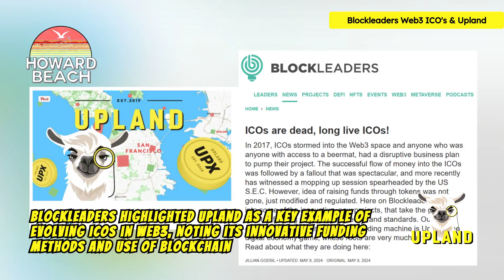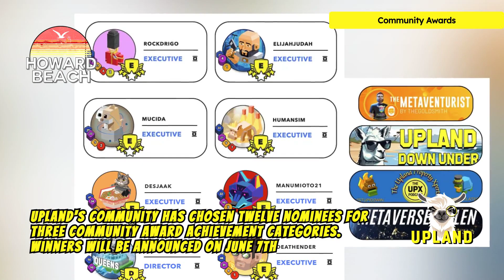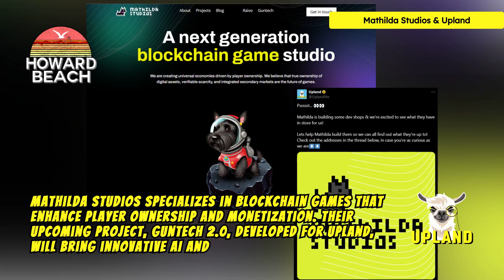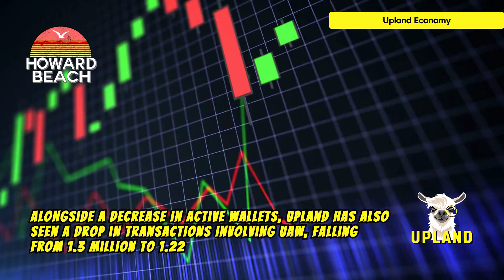Week 19 Upland News: 15 Headlines, Gamified Earnings Deadline, and First Airplane Factory!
Hey  @Upland @mathildaa Explorer! ⚡

Dive into the latest happenings with our Week 19 Upland update, delivered by our AI, Marina! 🤖🎬

In this quick roundup, we cover 15 top headlines including the fast-approaching deadline for gamified earnings and the exciting construction of Upland's first airplane factory! 🏗️✈️

Video Chapters:
🔸0:00 Intro
🔸0:10 Gamified Earnings Deadline
🔸0:23 Blockleaders Web3 ICO's & Upland
🔸0:36 Upland & Everest for EOS to ETH Chain
🔸0:50 Las Vegas Leagacy Bundles
🔸1:01 Commuinty Awards 2024
🔸1:13 Tilia & Thunes
🔸1:26 NY Speedway
🔸1:38 Marina was Hacked?
🔸1:48 Mathilda Studios & Upland
🔸2:09 Airplane Factory
🔸2:19 Flower Power Burn Event
🔸2:34 Dirk is looking for a new Home
🔸2:44 UAW
🔸2:51 UAW Transactions
🔸3:03 In-Game Chat Member's
🔸3:17 Spark Tycoon Market Update
🔸3:31 Outro